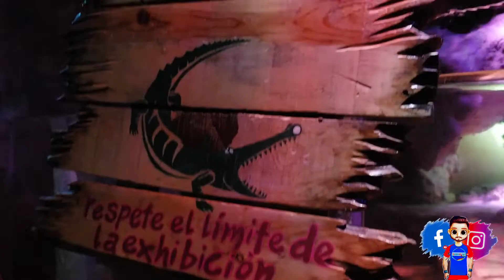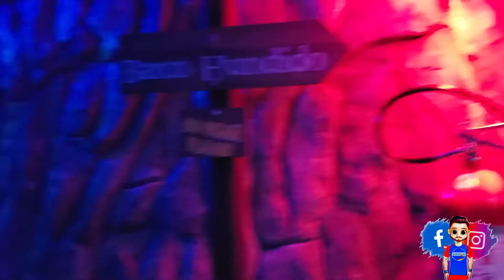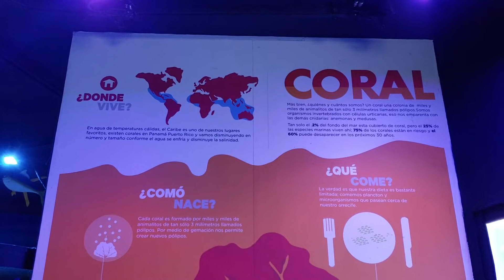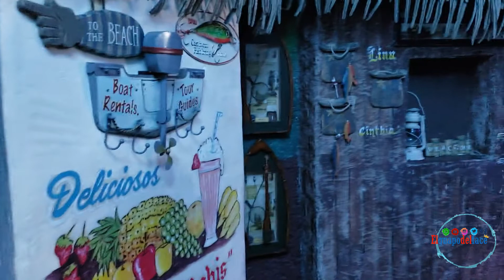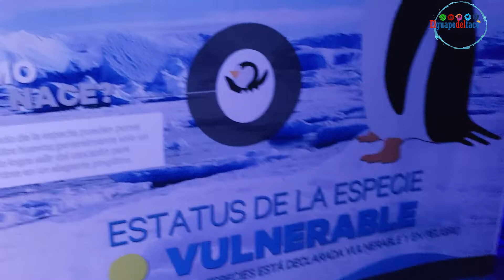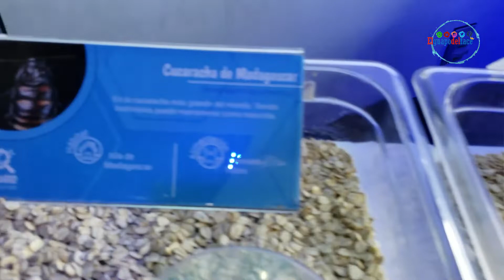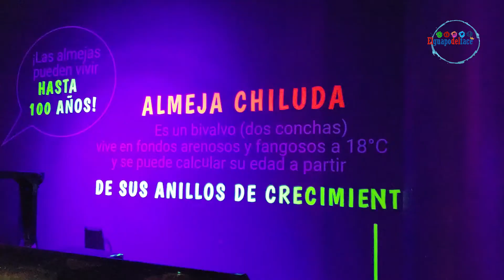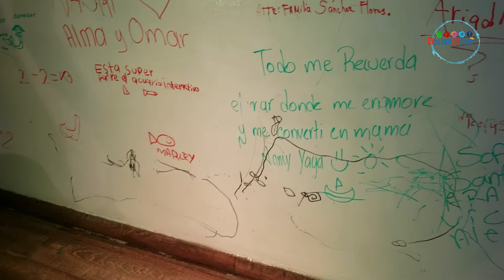Cocodrilos en la Ciudad 😱 Acuario inbursa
La Ciudad de México tiene una diversidad de atracciones donde uno puede encontrar parques, restaurantes e incluso el acuario más grande de cualquier urbe sin mar en pleno corazón de Polanco una de la zonas más exclusivas y así lo vivimos.

:O

déjanos tú comentario si ya lo conoces o si aun no es una experiencia que hayas vivido y la tengas pendiente.